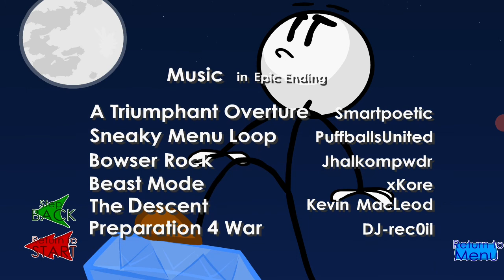Henry stickmin - Stealing the diamond